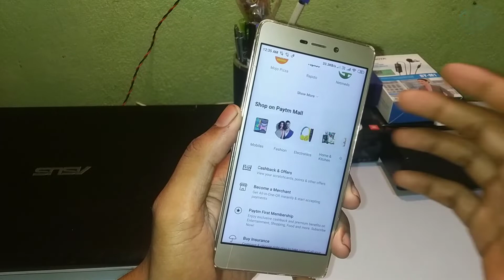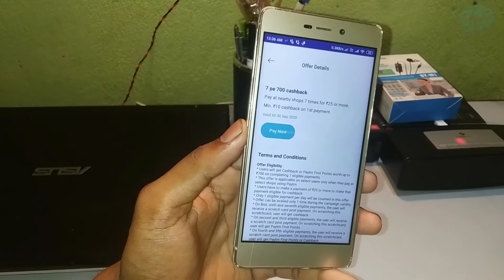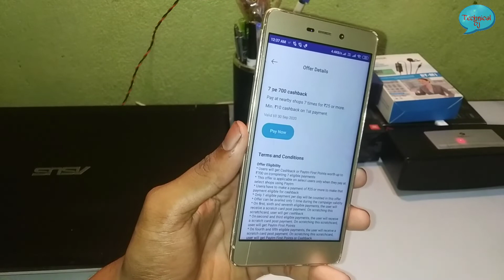Paytm New Cashback Offers ₹700 | 7 Pe 700 | Latest Offers | By Technical Suraj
ID suraj_1996

Download Vi App Link